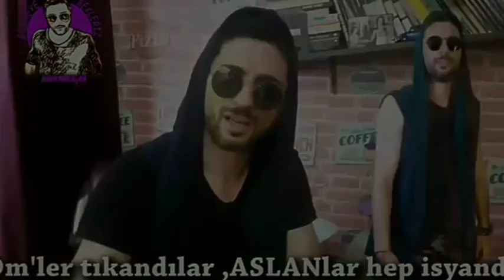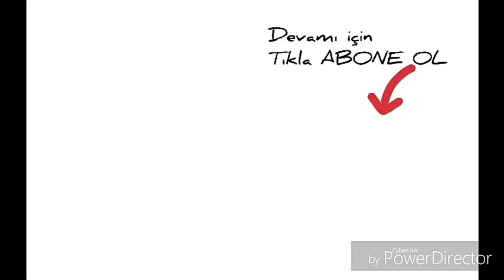BURÇLAR - İÇ SESİ / MORKOMEDYEN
Video hakkında yorum ve düsüncenizi Yoruma yazınız.

Tüm BURÇ KOMEDİ VİDEOSU TEK BU KANALDA .

Türk Türk_Ordusu RTE Recep Tayip Erdogan Türk_Askeri Ordu Mehmetçik Şehitler 2018_2019_2020 Afrin Cumhuriyet Atatürk Şarkı Rap Pop Haber Kaynana Gelin Olay şarkı sarkı aleynatilki Türkiye ordu asker rap müzik ahmetBaydarTK ibrahimtatlıses müslümgürses ferditayfur orhangencebay asistyla arsızbela ceza sagopakajmer hadise muratboz yıldıztilbe dünya baba cocuk tbt türkiye ankara vine veyselmutlu haylaz sanjar çalışma recepivedik recepivedik5 recepivedik3 recepivedik4 recepivedik2 kurufasülye
komedi Yeşiluzaylı recepivedikyeşiluzaylıcatısması bim a101 sok emreülgen Youtube BirKutuKiprit Birkutuçakmak onlardabizde dügün türkdügünü burç burçlar saka genişaile scope sedasayan sahangiller delimine aşk KemalSunal saban örümcek Ralli Showtv Startv kanald tv8 fox Söz bizimhikaye arabesk neşetertaş arkasokaklar Survivor videolar komikVideolar HzMuhammed İlahi erikdalı ŞafakSezer burçlar Oyunhavası sefakinder işaretdili konuşaneller Dürüm Scorp faciaüclü Sulvivor Haberler Havadurumu Tom&Jerry Azerbülbül Whatsapp Hüseyinkağıt Azrail şeytan Müslüman AnnelerGünü SevgililerGünü Enesbatur Sigara NihatHatipoglu Korkufilm Türkçedublaj